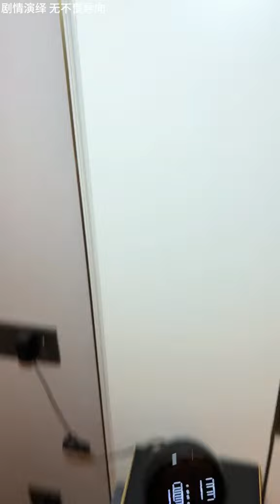【小鶴】和老闆出差